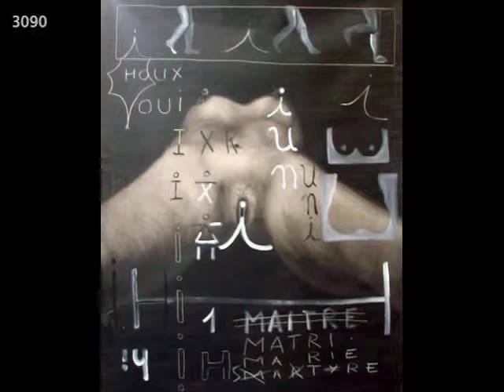Analfabet 2003 06